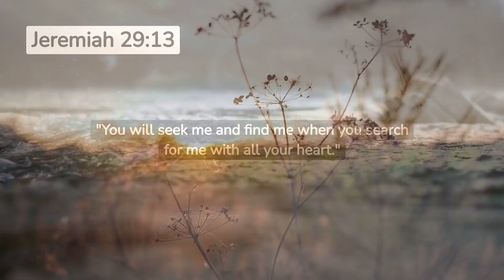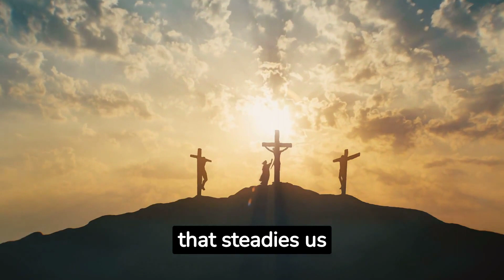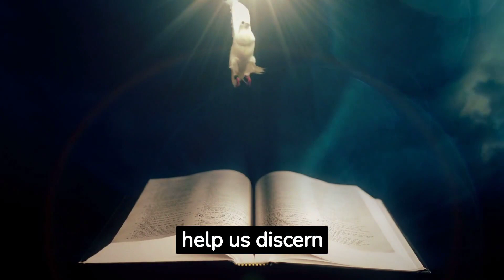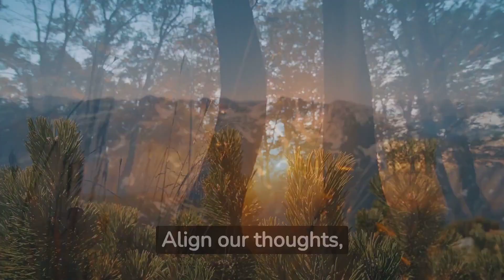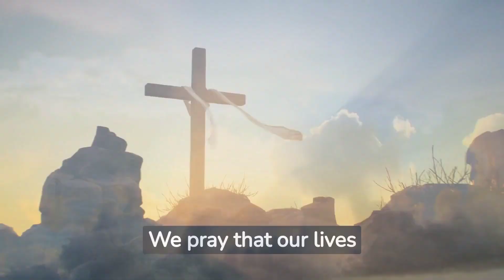God will make things right | A Morning prayer before you start your day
🙏 Kickstart your day with this revitalizing morning prayer session. As you face a new day, trust in the guidance of God to make things right. This video is crafted to infuse your morning with spiritual healing and strength, fostering a deep connection with the divine to uplift your spirit and set a positive tone for the day. 🌅

Empowering Daily Prayers. Join us on this soul-enriching voyage today!

Daily battles |The lord’s prayer | Prayer for protection @GraceForPurposePrayers